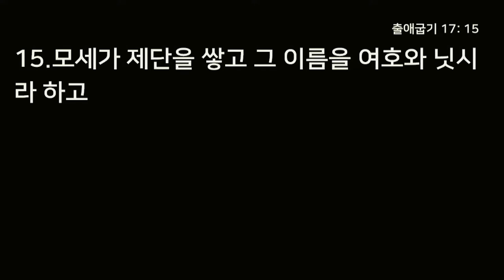피할 수 없는 전쟁 - 김홍양 목사(수지 선민교회 담임), 출애굽기 17장 8~16절, 19년 9월 18일 추계부흥성회 둘째 날 저녁 예배 설교